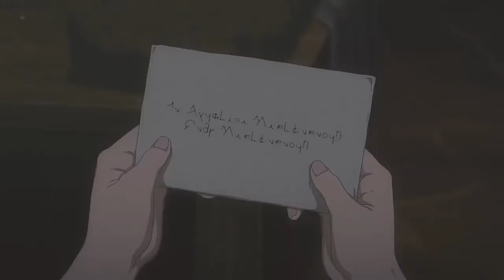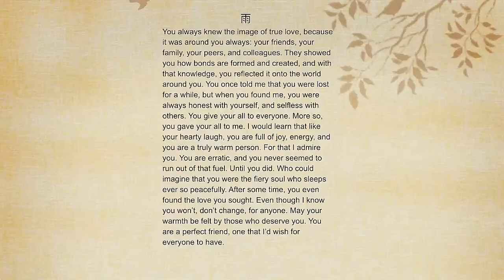How Violet Evergarden saved me: A Tale Of Love And Redemption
This show carries the tale of the human condition with love and care, as we join violet on her journey to find out what the last words spoken to her by her beloved major mean.